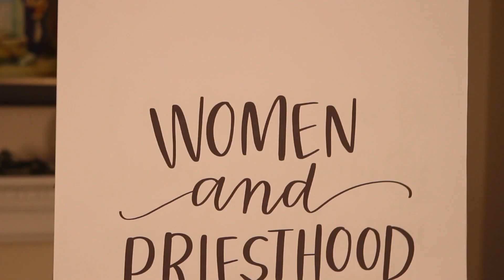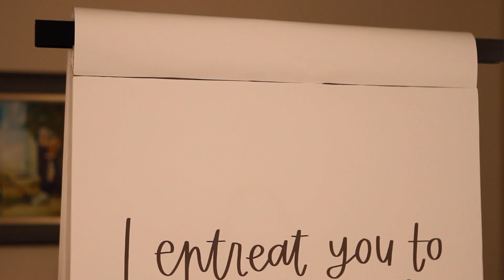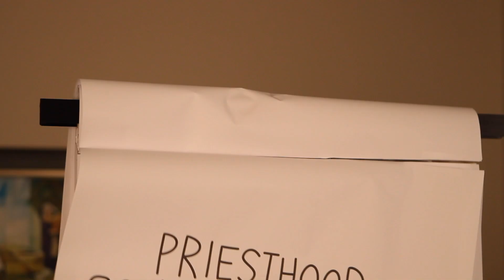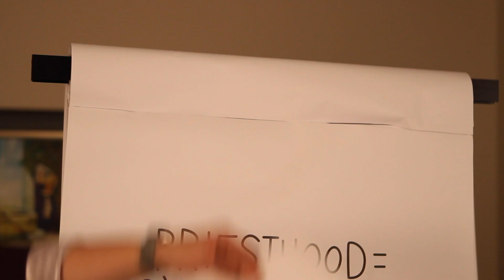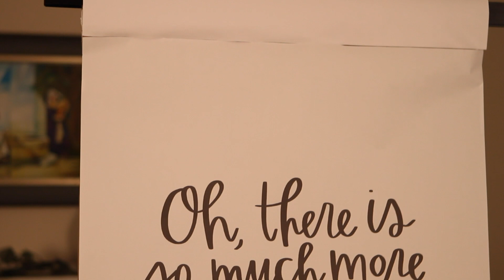Barbara Morgan Gardner's 5-minute Fireside: Women and Priesthood Power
"There are so many misunderstandings about women and the priesthood."

In this episode of 5-Minute Firesides, author and religion professor Barbara Morgan Gardner shares how Latter-day Saint women can utilize the priesthood in their lives and how studying it can strengthen our families.